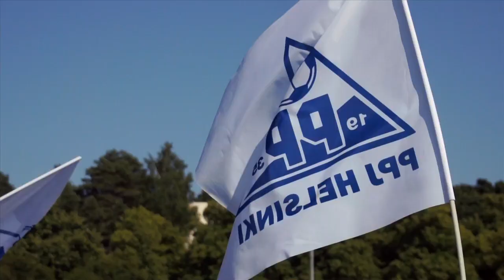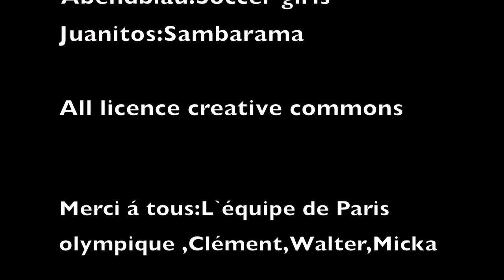Reportage:Helsinki cup 2013.15 minutes de pur football.